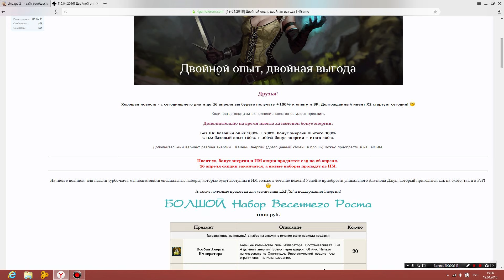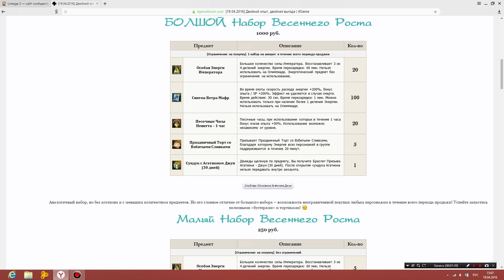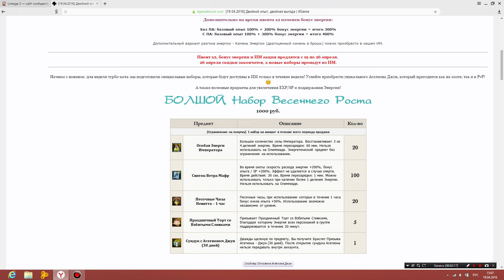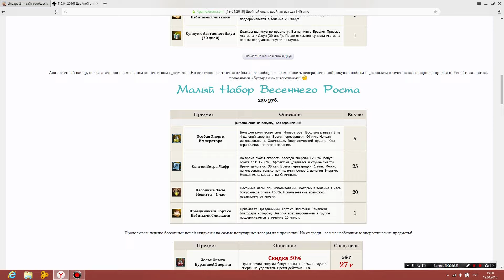[19.04.2016] Двойной опыт, двойная выгода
Недельный бонус  от локализаторов после профилактики .
С 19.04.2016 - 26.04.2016    Удвоенное количество  опыта и sp .
Без   па с  виталкой(энергией)    300% опыт  и  сп .
С  па   400 %   опыта и сп